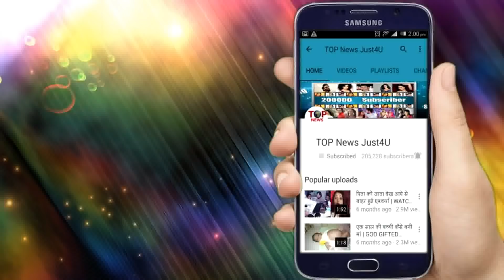YHM || FULL EPISODE || Latest Twist || Star Plus || Yeh Hai Mohabbatein